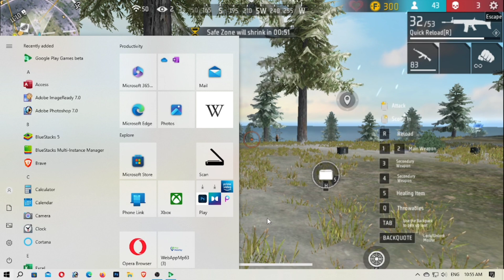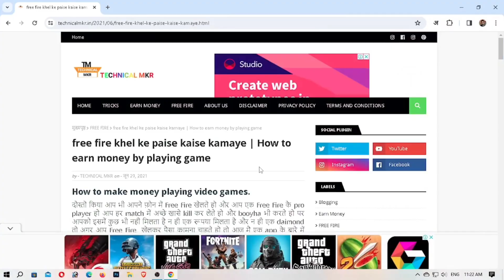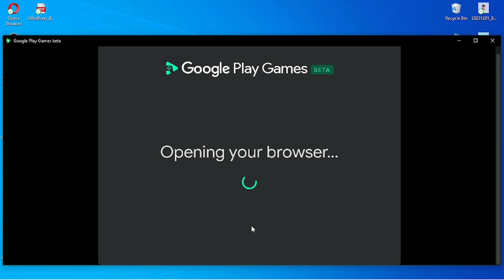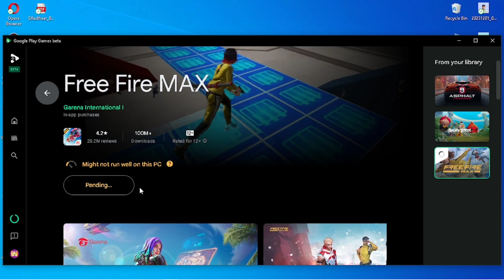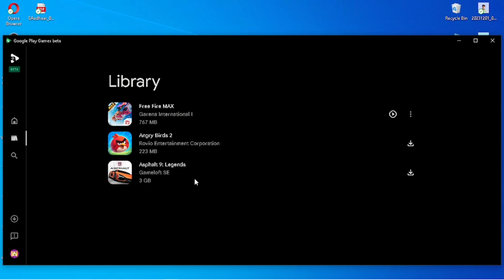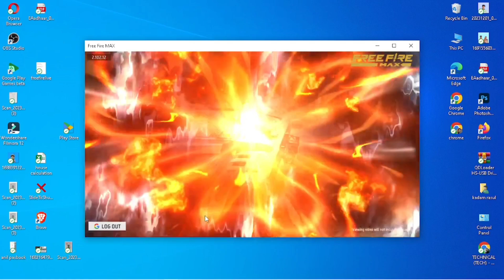How to download free fire max in pc without emulator || How to play free fire in pc without emulator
For Gaming -

Gaming Keyboard+ Mouse

Gaming Glass for Free Fire

Gaming Gloves For Free Fire

Best Gaming Phone Under 10000

Best Gaming Headphone Under 1000

How to download free fire max in pc without emulator
How to play free fire max in pc without emulator
how to download free fire max in laptop without emulator
How to play free fire max in laptop without emulator
how to download free fire in pc without emulator and graphics card
how to download and play free fire in pc without emulator
how to download free fire in low end pc without emulator
how to download free fire in 2gb ram pc without emulator
how to play free fire in pc without emulator in low end pc
how to play free fire in pc with emulator

Thnakyou.